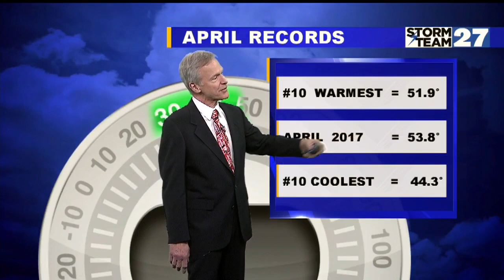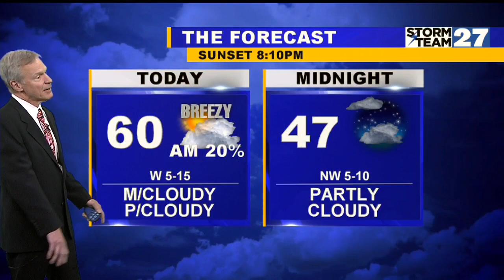Partly cloudy. breezy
Saturday mostly cloudy and cool